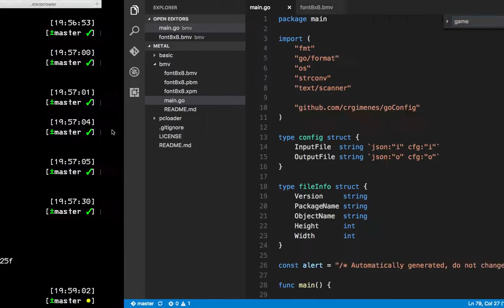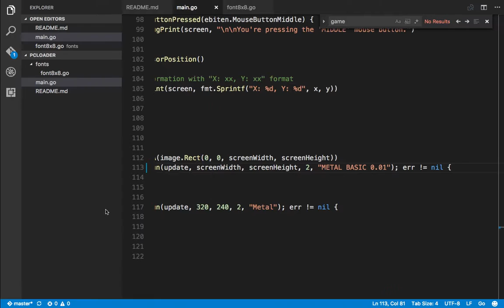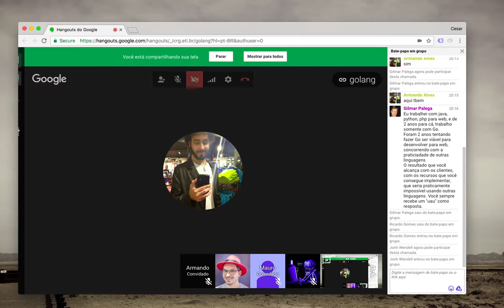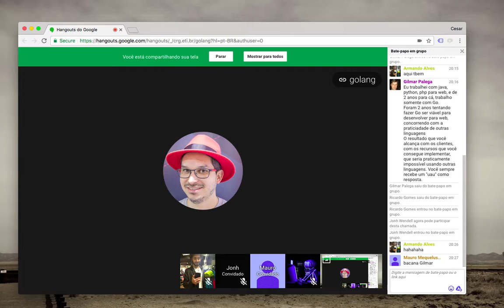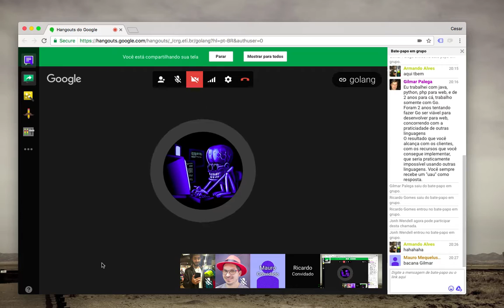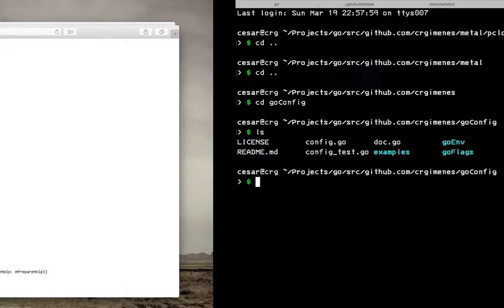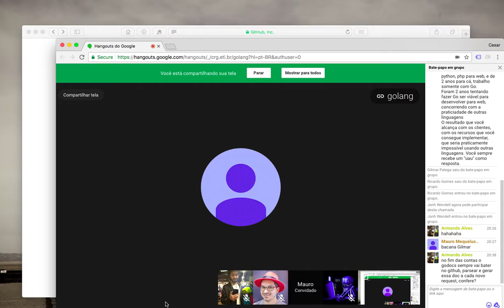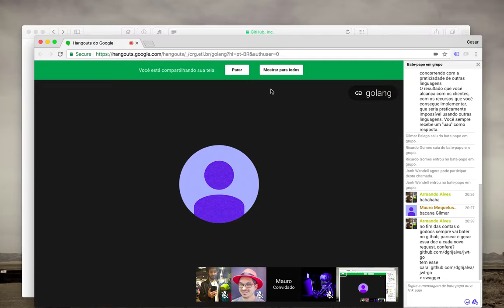goConfig, godoc, format, Hangout do grupo de estudos de Go 2017-03-23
Hangout do nosso grupo de estudos de Golang.
Um papo bem legal sobre a linguagem que a gente adora.

Participantes dessa semana:

Armando Alves
Cesar Gimenes
Gilmar Palega
Jonh Wendell
Mauro Mequelussi
Ricardo Gomes

Nossos encontros ocorrem todas as quintas-feiras as 20h00, para participar entre no canal de Go no slack e procure por brazilian-go-studies